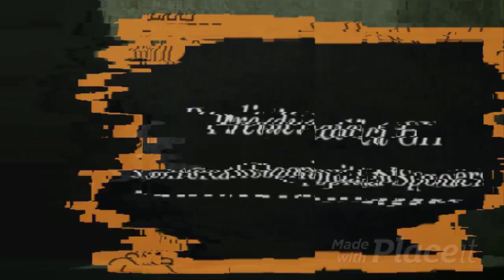Nikolas Flee Failed, Heather One Step Ahead! General Hospital Spoilers